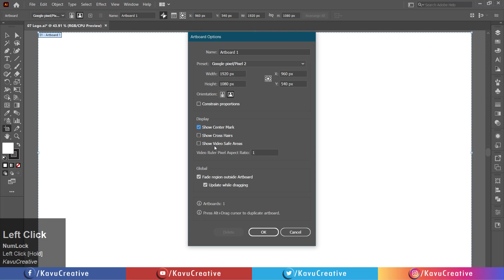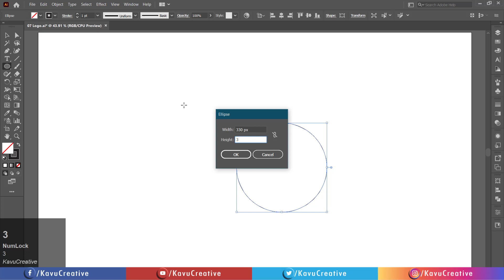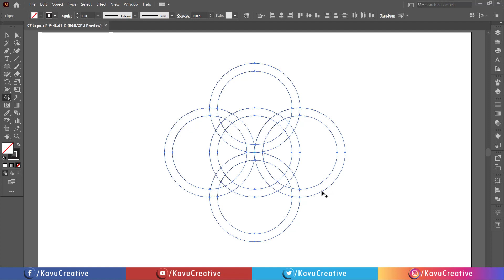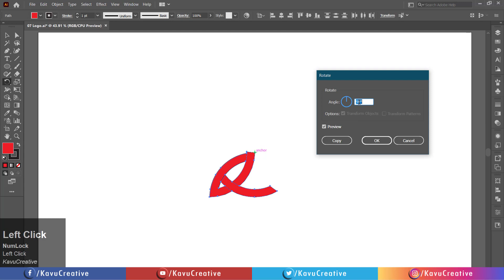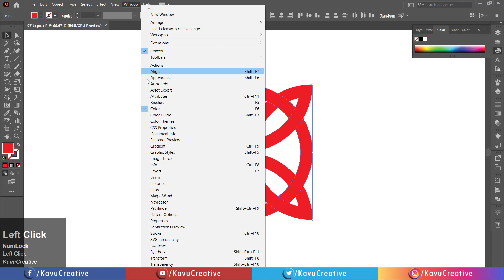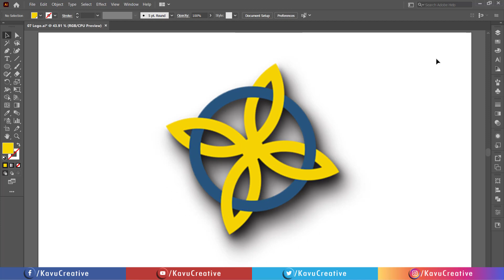Illustrator Logo Design Tutorial / How to Design Logo | KavuCreative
I recommended watching the previous tutorial :
Your Friend
This is my Social Profile Details, requesting you to meet on a social platform for the latest updates.